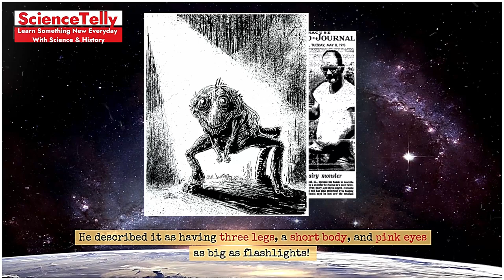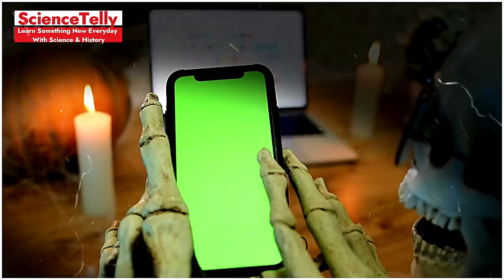13 Terrifying-But-True Horror Stories Reported in the News | Real Life Scary Stories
Short Description:
Explore 13 terrifying-but-true horror stories that have been reported in the news! From chilling crimes to unexplained phenomena, these real-life tales will leave you questioning reality. Dive into the spine-tingling world of true horror and mystery. 😱📰